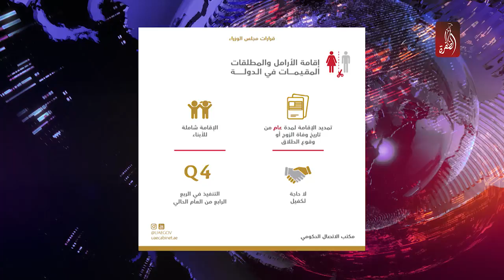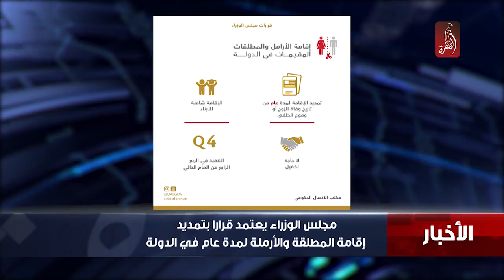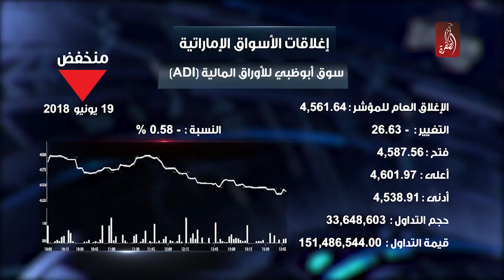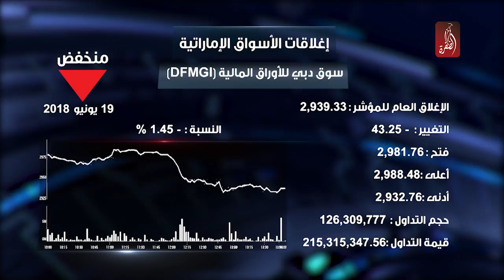نشرة اخبار مساء الامارات ليوم 19-06-2018 - قناة الظفرة